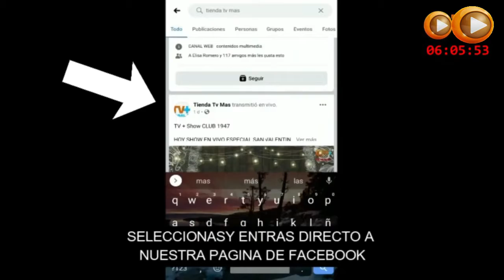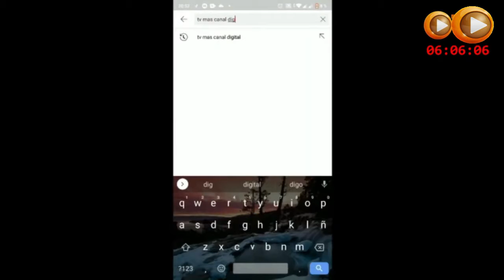TV + NOTICIAS PRECANDIDATOS A CONCEJAL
ENTREVISTA A LO PRECANDIDATOS A CONCEJAL EN ARROYO SECO A MIGUEL VELASQUEZ Y ALFREDO CARBAJAL